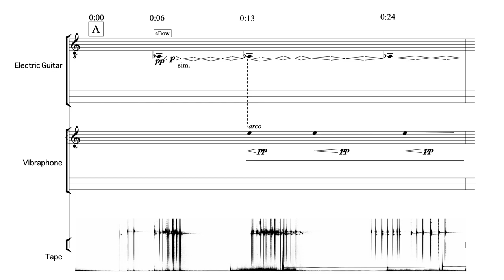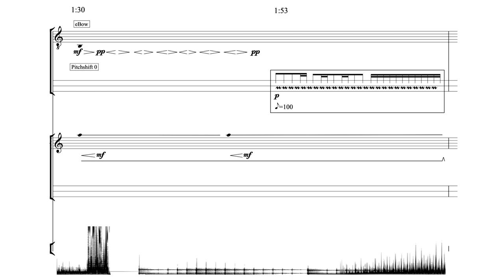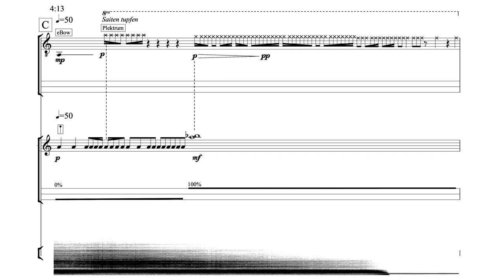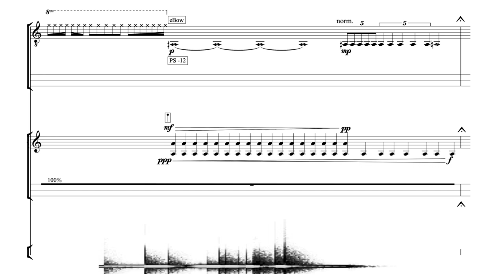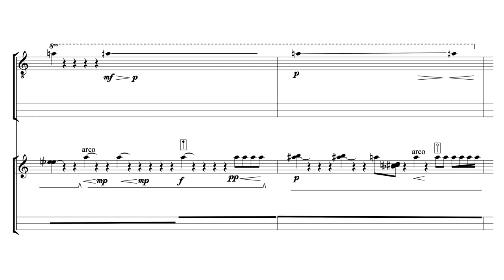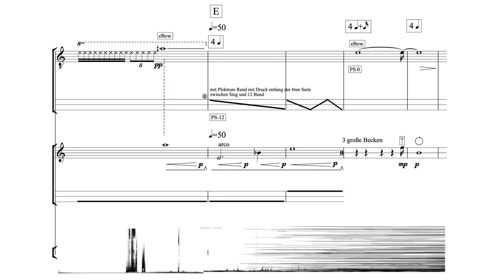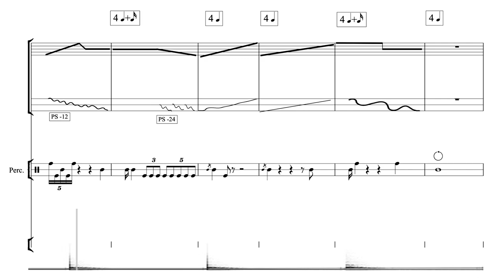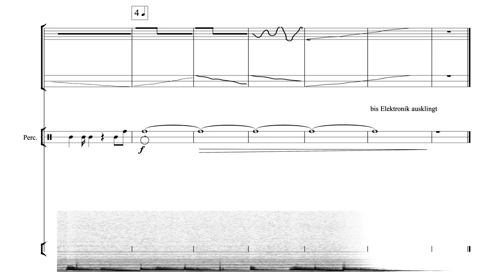Laima Priedite — As the absence grows steadily weaker [w/ score]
performed by Reto Weiche (electric guitar), Simon Bauer (percussion)
As the absence grows steadily weaker by composer (year)

uploaded with permission from Laima Priedite on behalf of the performers

00:00 As the absence grows steadily weaker
12:30 Performance Notes

follow us for new videos and news!